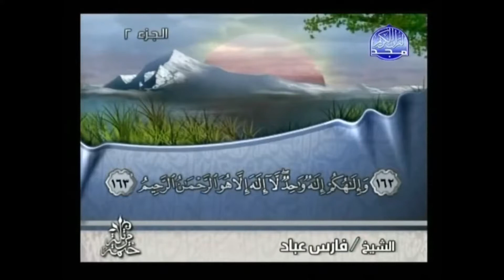(وإلهكم إله واحد لا إله إلا هو الرحمن الرحيم) - للقارئ/ فارس عباد